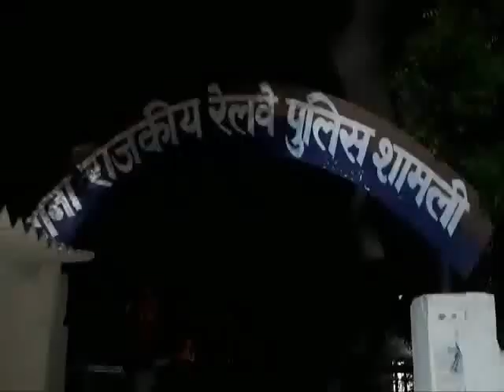GRP POLICE LIVE GUNDAGARDI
पत्रकार को पीटने वाला जीआरपी इंस्पेक्टर सस्पेंड, वीडियो में देखिए गुंडागर्दी